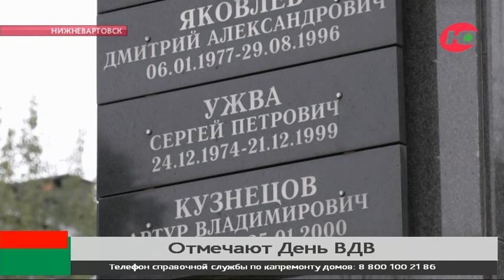В Нижневартовске собирают деньги на строительство сквера десантников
Сегодня Югра, вместе со всей страной, отмечает День воздушно-десантных войск. Сейчас в нашем регионе проживает более 5 тысяч бывших десантников, а ежегодно в ряды ВДВ отправляются 10-15 югорчан-срочников. Все новобранцы проходят серьёзный отбор: десантником может стать не каждый. Ну а те, кто уже прошёл службу, 2 августа по давней традиции собираются вместе и вспоминают армейские дни. Не стал исключением и нынешний год.